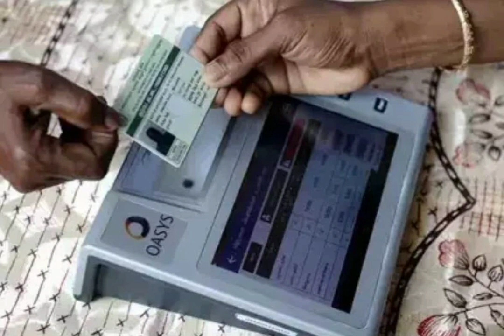அனைத்து வகை ரேஷன் கடைக்கும் புதிய இலவசம் அறிவிப்பு...| ration card news today